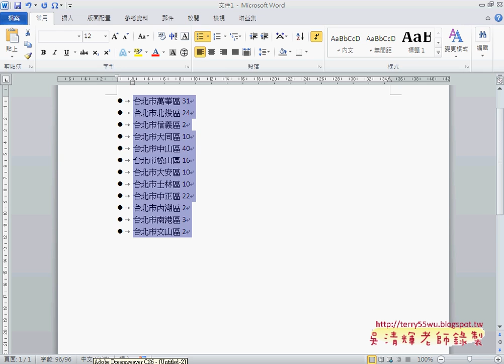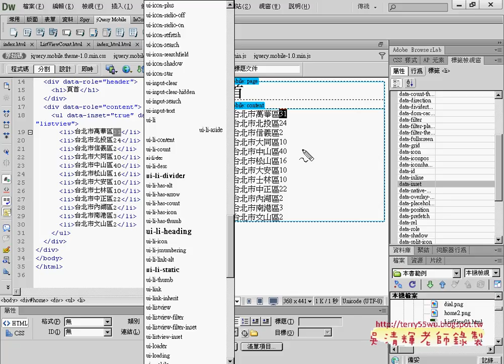04 如何將分區資料轉成LisViewAPP開發教學 吳老師2